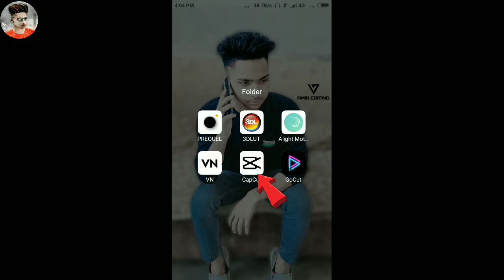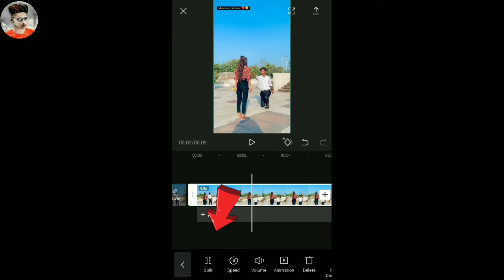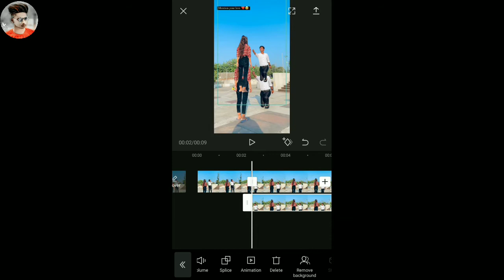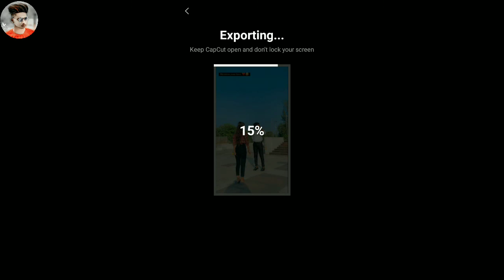Instagram 🔥viral Editting || double role Editting😱 || Sky double role video edited || Capcut apps '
मेरा नाम है Amir khan  और मैं बहुत बहुत स्वागत करता हूँ आपने YouTube Channel  मैं । Amir editing 1m मैं😍

Cap_cut

Notice 👉 कृपया ध्यान दे यह चैनल किसी गलत उपयोग के लिय नहीं बनाया गया है अगर मैंने आपका कुछ अपलोड किया है और यदि आप इसे हटाना चाहते हैं तो यहाँ कुछ करने से पहले हमसे सीधे संपर्क करें - आपके प्रोडक्ट को हटा दिया जायेगा - ईमेल के माध्यम से मुझसे संपर्क करें (amir ) या यूट्यूब निजी मैसेजिंग सिस्टम।